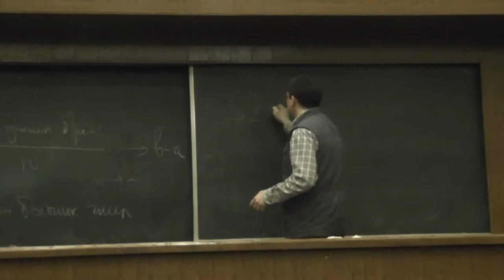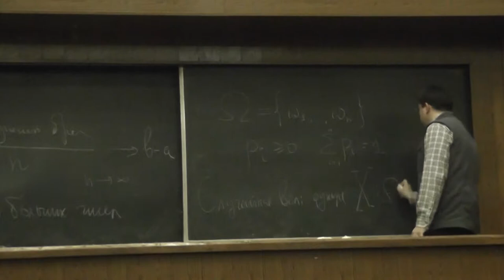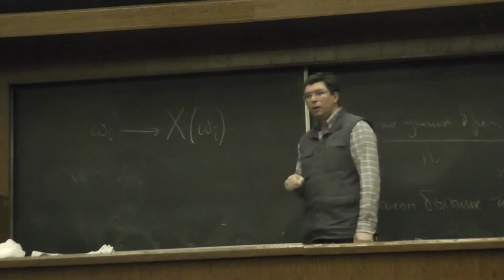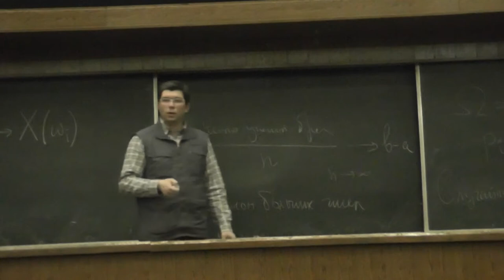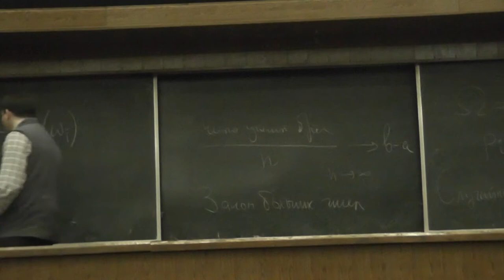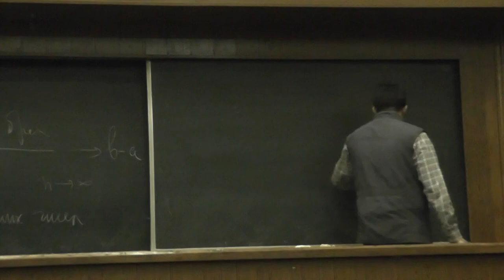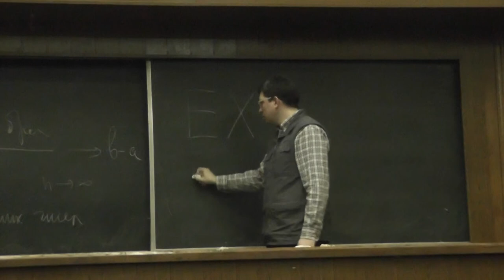11 Случайная величина. Среднее значение